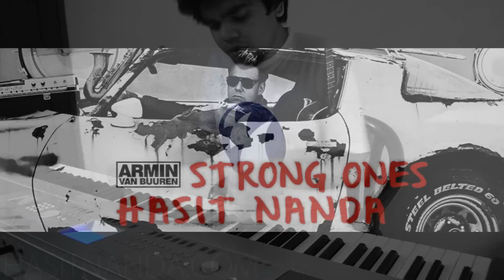Armin van Buuren ft Cimo Fränkel - Strong Ones (EPIC Piano Cover)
✘ PIANO CLASSES: I offer solo Piano lessons to serious students in DELHI. WhatsApp me to enroll yourself today!

Drop me a message with your full name on WhatsApp (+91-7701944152) if you want to be included in my WhatsApp broadcast list. You will get notified about future music, shows, covers and projects before anyone else.